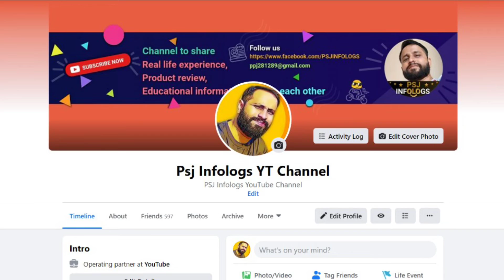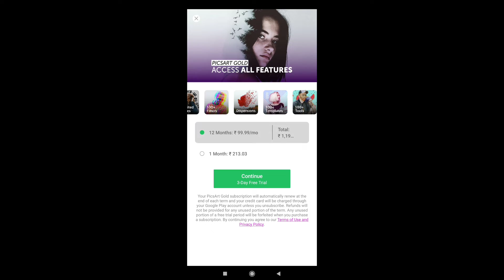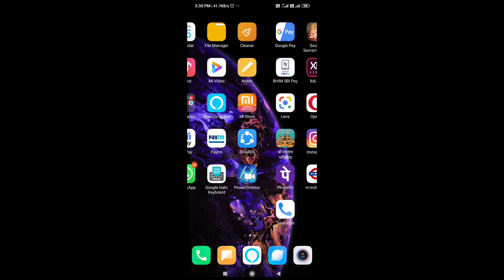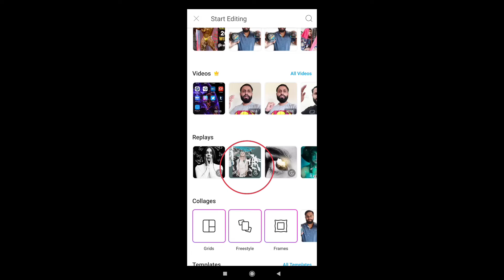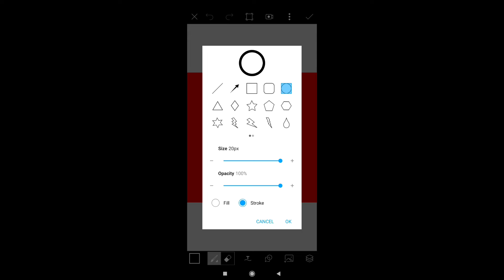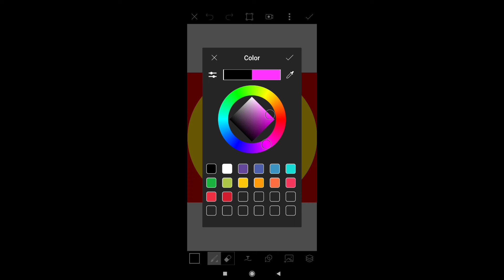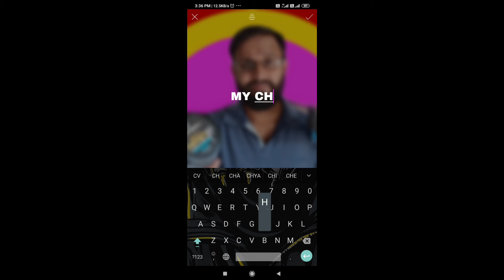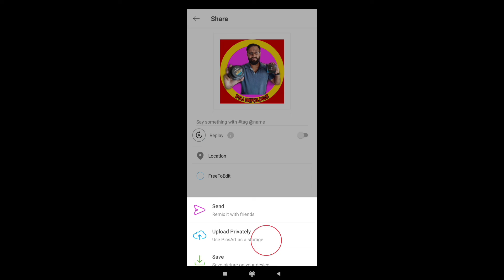Create Youtube Channel logo in mobile in 5 Mins | Create 3D youtube logo in 5 minutes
Create Youtube Channel 3D LOGO STEP BY STEP HINDI GUIDE | Easy 3D Channel logo design guide in HINDI